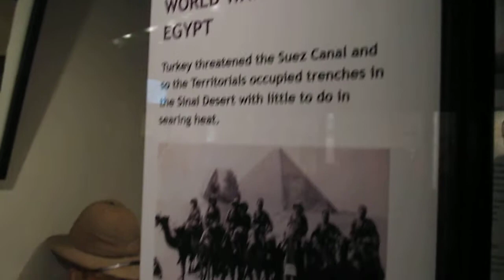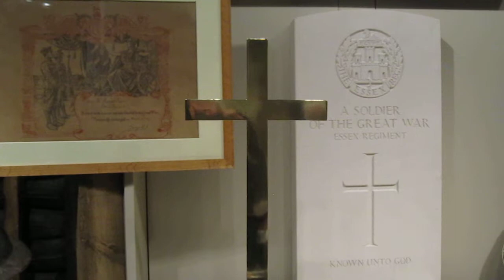CRHnews - Essex Regiment Great War Middle East Chelmsford Museum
When he returned . . . he talked incessantly and hated being alone; but we we thought it was only 'war nerves' so many returned soldiers were 'jumpy'

When overtired after a long day he would suffer from a nervous twitching, especially round the scar of the wound in his leg

Amice Cleverley describes his brother Hugh's health after serving in Galipoli, Palestine and France 1918

EGYPT
Turkey threatened the Suez Canal and so the Territorials occupied trenches in the Sinai Desert with little to do in the searing heat

PALESTINE
By January 1917 Imperial Forces were strong enough to cross the Sinai, surviving on a pint of water a day, to fight to take Gaza. The four Territorial Battalions lost heavily and 'Gaza Day' became a Regimental Day

THE LOSS
Officially 8,860 died from about 80,000 serving. Many died later from wounds, disease or gas, or suffered physical or mental disability